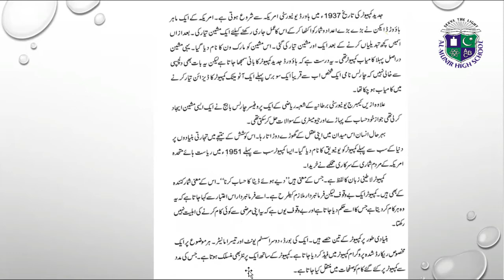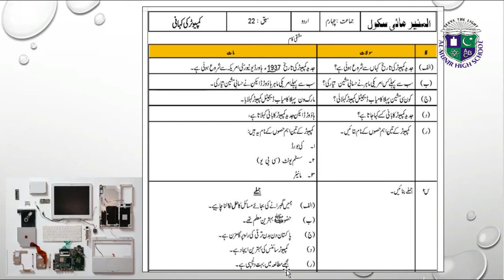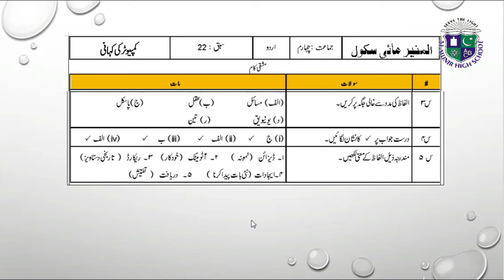Class 4 Urdu Lesson no. 22